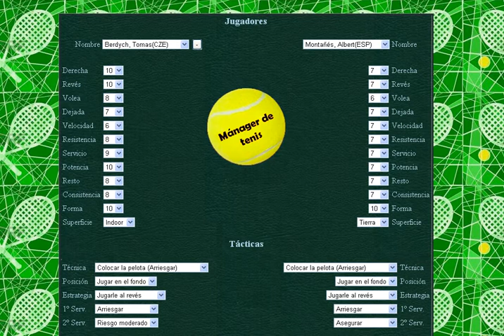Berdych vs Montañes